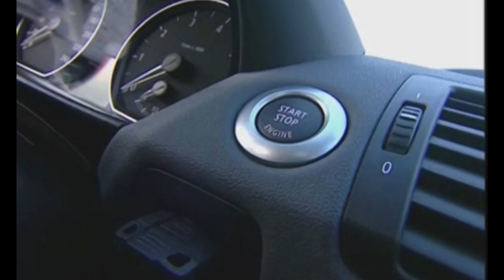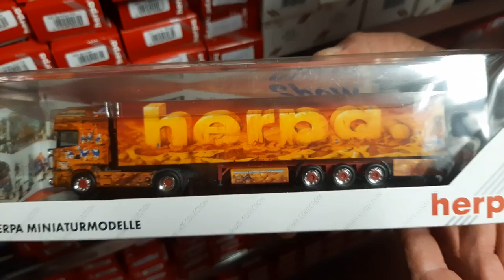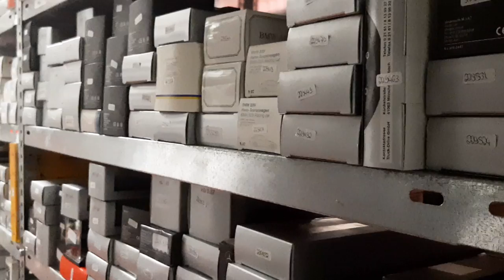Der große Tag der offenen Tür: Die heiligen Hallen - das Modellarchiv Cars & Trucks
In diesem Jahr findet der große Herpa Tag der offenen Tür digital statt. Wir nutzen die Gelegenheit, die Herpa Räume digital zu erkunden.